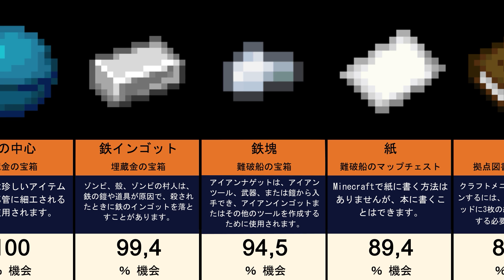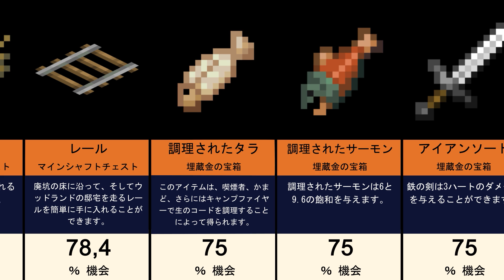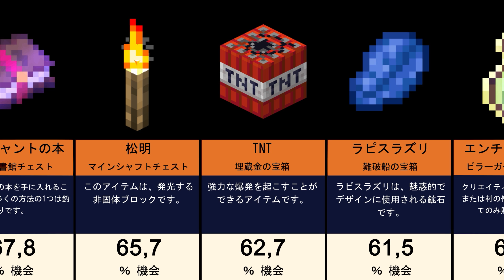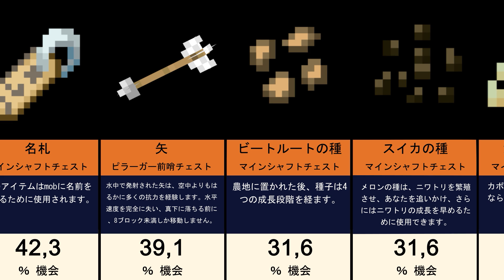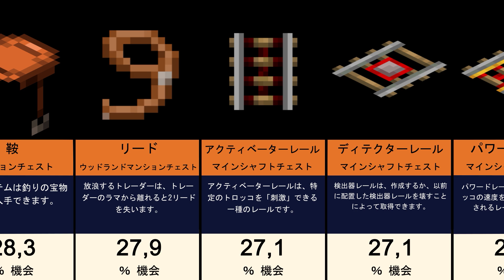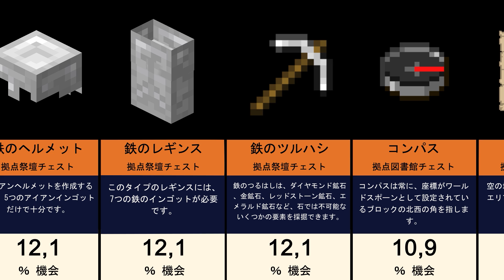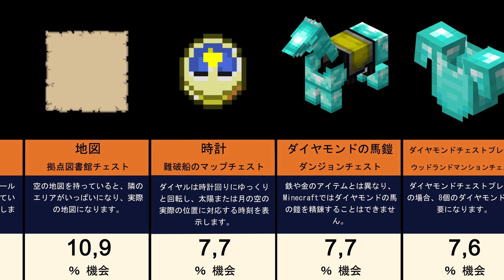Minecraftの戦利品の確率の比較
Minecraftの戦利品確率の比較：特定のアイテムを見つける可能性が最も高い戦利品チェストはどれですか？ 生成された世界の構造物（村を除く）で見つかったすべての戦利品を含みます。
このランキングは、戦利品チェスト内のアイテムを見つける可能性と、そのアイテムを見つける可能性が最も高い場所を示しています。 1つのアイテムが複数の場所で見つかった場合、そのアイテムを取得する可能性が最も高いチェストが含まれます。
このビデオには、すべての戦利品の形態が含まれています：地下構造物（地雷原、要塞）、小さな構造物（埋蔵金）、水中構造物（海の遺跡、難破船）、建物（砂漠のピラミッド、イグルー、ジャングルのピラミッド、柱の前哨基地、ウッドランドの邸宅）、ダンジョン。

この動画が気に入ったら、*いいね*を入れてください

免責事項：
この確率の比較/比較ビデオは、コミュニティのディスカッションに基づいて作成されており、関連する情報源、数、およびリストされている事実は最新ではない、有効ではない、または特定の順序ではない場合があります。